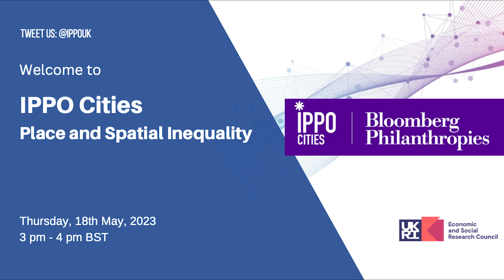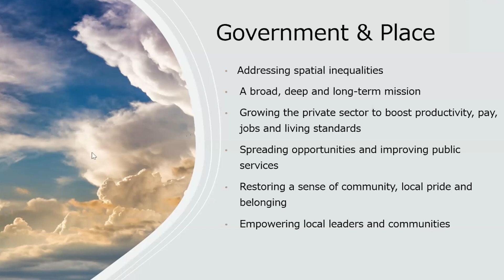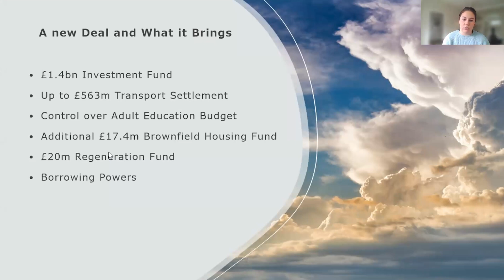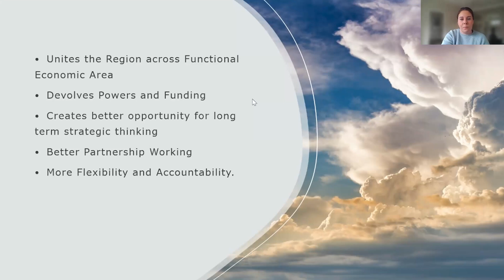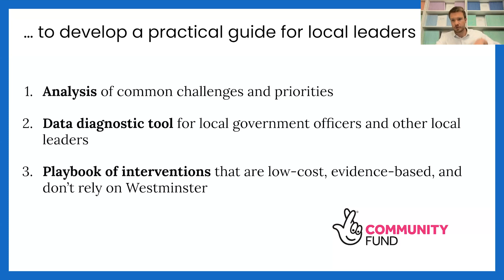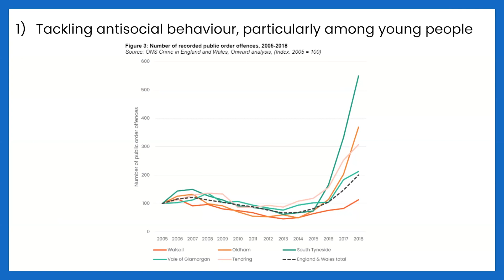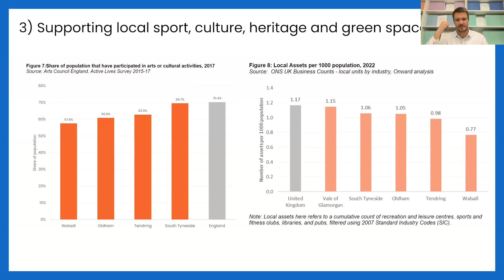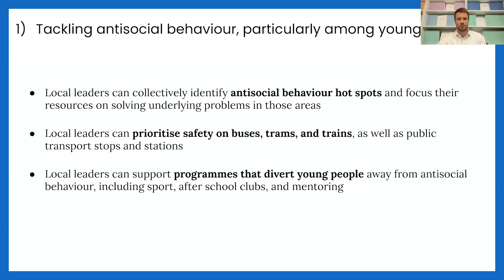IPPO Cities: Place and Spatial Inequality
This event brings together urban policymakers and experts to discuss key issues related to spatial inequality both within and between cities and regions.

Issues include:

Levelling Up - including strategies for promoting inclusive growth and addressing disparities between neighbourhoods, communities, cities, and regions

Devolution - including opportunities to foster local control and enable place-specific decision-making; and

Regional development - with examples of partnership and co-operative working to promote economic growth and sustainability responsive to local needs.

Speakers include:

Alexandra Jarvis - Head of North East Area Team, Cities and Local Growth Unit, UK Government
Mark Stamper - Principal Innovation and Economy Manager, North of Tyne Combined Authority
Adam Hawksbee - Deputy Director, Onward
Councillor Jason Brock - Leader, Reading Borough Council

This event is a forum for policymakers and experts to exchange ideas, share best practice, and discuss new approaches to address the complex challenges facing cities and regions today. The discussion is followed by a Q&A session, where the audience will have the opportunity to pose questions to the panellists.

This event was organised by IPPO Cities - part of the International Public Policy Observatory - and supported by Bloomberg Philanthropies.